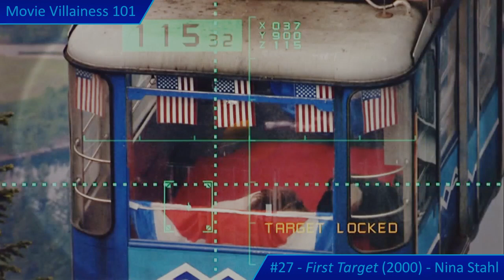Movie Villainess 101 Rank #27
First Target (2000)
Nina Stahl (Ona Grauer)

Review of the female sniper assassin / martial artist from this TV movie that also starred Daryl Hannah as a US Secret Service agent. The summary covers the opening murder at sea, the assassin testing explosive rounds, a lesson in seduction, and the final confrontation between the two women.

Extended honourable mention for Lady Death (Sayaka Akimoto), another martial arts trained sniper that featured in this entry in the long running series. Includes the lengthy fight between Brandon Beckett (Chad Michael Collins) and Lady Death.

(Moderate violence)

Chapters:

00:00 Introduction
00:34 Story Overview
01:04 Killer Kickboxer
02:11 Weapons Test
03:34 Sniper: AA - Overview
04:56 Sniper: AA - Beckett vs Lady Death
07:01 Toying with Emotions
08:08 Ready to Fire
09:06 Rooftop Fight
09:58 Final Attack

Notes:

"Movie Villainess 101" is a series of approx. 5-15 minute narrated videos, aiming to provide commentary and brief analysis of my favourite villainesses in movie history.

Information strips (bottom right) show: Movie Villainess 101 ranking (NR if not ranked) - Movie title and year of release - Notable female villains (if applicable)

Intro reel music:
(Also used as stock background music for Movie Villainess 101 videos when no suitable alternative is available)

Primary Video Source Used:
First Target (2000) - US DVD

Secondary Video Source(s) Used:
Sniper: Assassin's End (2020) - UK Blu Ray